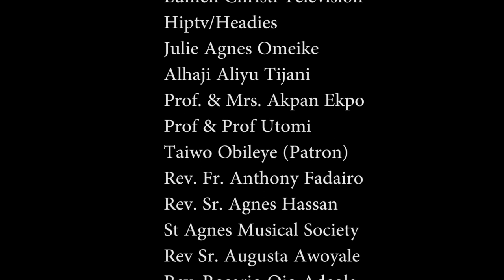Heaven Is For Real- Musical Video//TEP Concept//Directed by Adeniyi Famewo